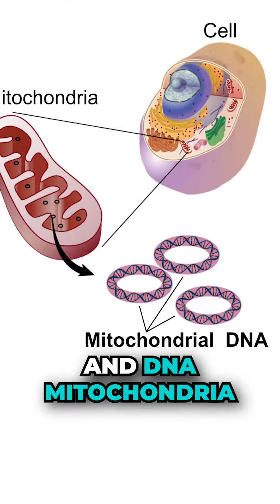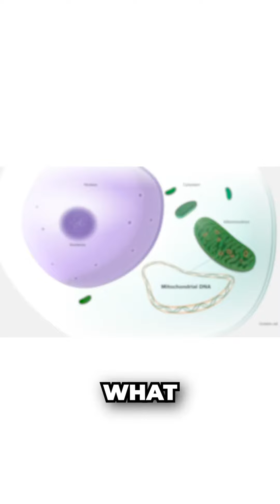Revealing the Truth about Mitochondrial DNA: The Unprotected Powerhouses Inside Our Cells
Hey there, everyone! Let's dive deep into the world of human cells. Ever wondered what's happening inside your body at the tiniest level? There's a whole universe in there, and it's about to get real interesting!🔬

You see, our body, as per the grand design, is equipped with DNA in two places - our nucleus and our mitochondria. A quick fact, did you know each of our cells contains between 500 and 2000 mitochondria? Well, you do now! 💡

Now, I've stumbled upon this fascinating research article that suggests mitochondrial DNA damage is more extensive and lasts longer than nuclear DNA damage in humans following oxidative stress, which is essentially life itself.

Let me paint a picture for you. Imagine human DNA, your DNA in your nucleus. Visualize nucleotides, marked in red and blue. These spirals form a gene, wrapped around proteins called histones. All these together, give you a chromosome. And all this? Safely housed in the protective fortress of the nucleus. We could call this the Fort Knox of your cells! 💪

Now, let's talk about the DNA in your mitochondria. Picture the mitochondria as a large green entity. From within, you pull out a string-like structure, circular in shape. This, my friends, is mitochondrial DNA. Here's where it gets intriguing. Your mitochondrial DNA is simply out there, chilling with no protection at all. 🧬

So, any oxidative stress or inflammation in your body is likely to damage your mitochondrial DNA. But hey, remember, knowledge is power, and now you're one step closer to understanding the inner workings of your incredible body!